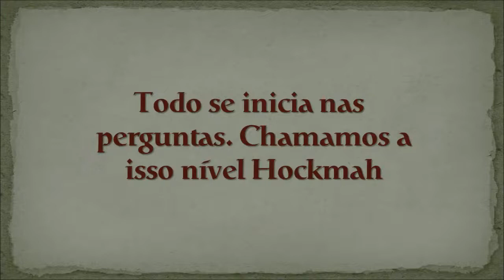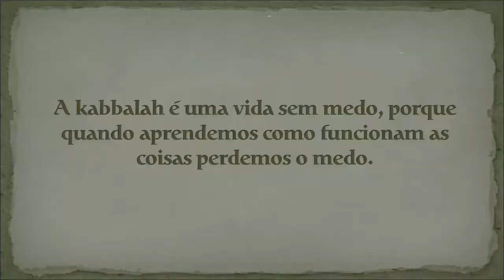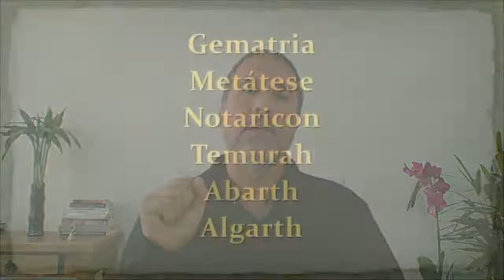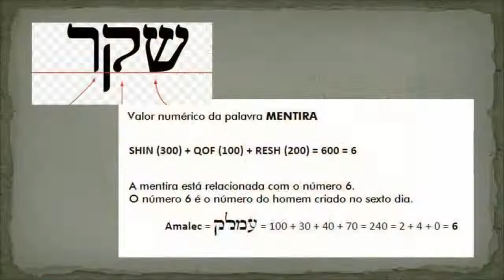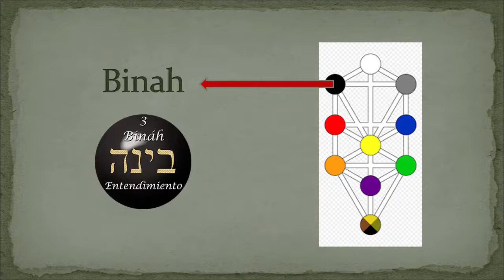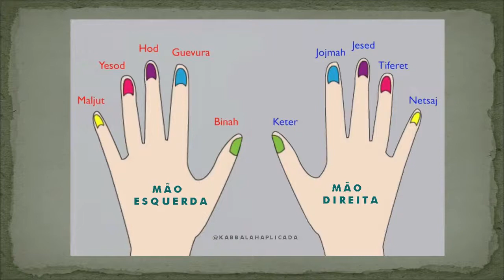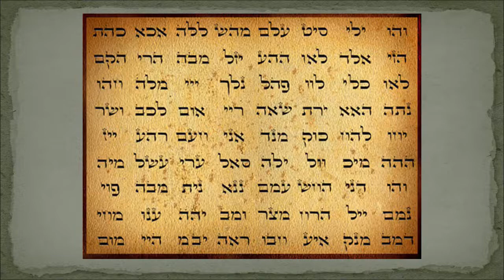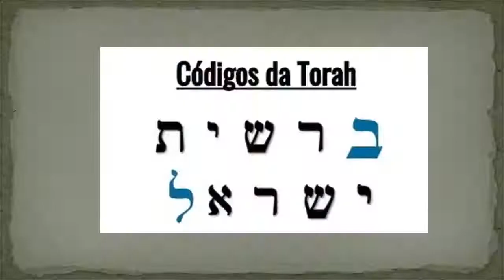Compilado de 12 Minutos do Curso "Kabbalah Unificada e os Segredos de Luz"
Esta compilação contém diversas passagens do curso "Kabbalah Unificada e os Segredos de Luz" que contém quase 7 horas de curso e mais 5 bônus exclusivos.  Um dos cursos mais completos em língua portuguesa. (Links na sequencia).

Elaborei este material com o maior carinho para você.

A Kabbalah é uma ferramenta poderosa que alimenta nosso "estômago" espiritual e devolve a Luz à nossa alma

Comece agora mesmo a percorrer este caminho Iluminado:

CURSO KABBALAH UNIFICADA  (Engenharia Divina)  7 Horas em 10 Módulos
A Kabbalah é uma tecnologia milenar que está voltando com toda sua força, e que conectará você com a felicidade e o sentido da vida. Ingresse no fascinante universo da verdadeira Kabbalah e encontre as respostas que tanto procura. Se você quer ingressar no fascinante universo da Kabbalah e ainda ganhar 5 Bônus, você não pode ficar de fora!

Nova edição do e-book "A FORÇA DA KABBALAH" com 48 páginas!!!
Exercícios e práticas milenares, da verdadeira Kabbalah Hebraica. Aprenda a blindar suas energias e criar muito mais felicidade e certeza